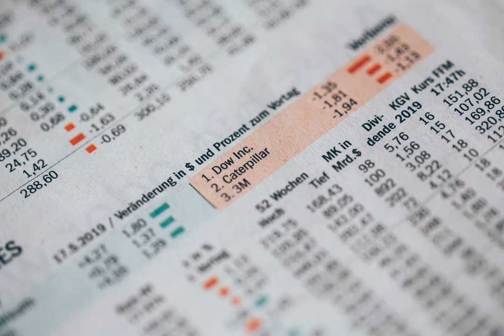macroeconomics - Liquidity Trap Question? Return to equilibrium